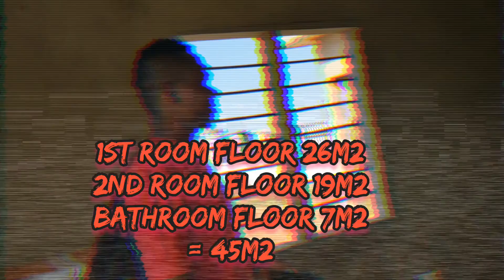Buy Building Materials: Tiler, Carpenter & Painter [1]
Get the cost analysis for tiling a 45m2 floor space, carpenter's haggling fee, and a painter's viewpoint.
Watch, learn as we dig deep into the throbbing heartbeat of Ghana's thriving economy.
Join Yorbing channel as we journey through Ghana's Year Of Return 2021 And Beyond,   We want to share our best tips, strategic advice, suggestions, and guidance to a successful transition into Ghanaian prosperous markets. If you are a business owner who needs to set up business in Ghana, then tap into our powerful observations and strategic advice to GROW your business.
New videos are posted almost daily.

Yorbing.com is an online news magazine for diasporan African and Blacks worldwide. Visit our sites INCLUDING MetaMetroNY.com for your adolescent girls afro-beat fashion...🧥👚👙👗👕👖🧢🩳
Join us on a daily basis, as we join you too in our interaction with one another.